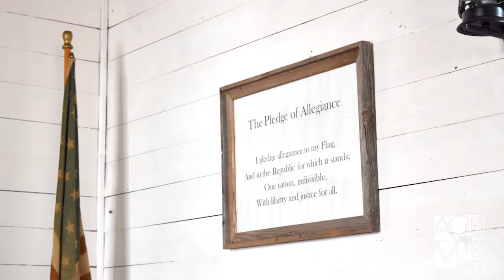Miss Frierson's Schoolhouse: an outdoor exhibit at the Anderson County Museum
Miss Sarah Jane (Janie) Frierson was a well-known educator and the daughter of Dr. David Frierson, an early pastor of the First Presbyterian Church of Anderson. Miss Frierson opened her one-room school in the late 1880s. The schoolhouse was moved to the Anderson County Museum on August 12, 2009.